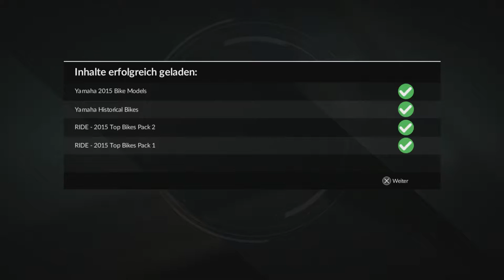RIDE [106] – Gold Collecting 01 ★ Let's Play it [Semi-Pro][DEUTSCH]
ALLE GOLD MEDALLIEN Let’s Play zu RIDE mit den besten Bikes/Motorädern im Spiel auf der PS4.

« RIDE »
Motorrad Racing Simulator von Milestone (2015)